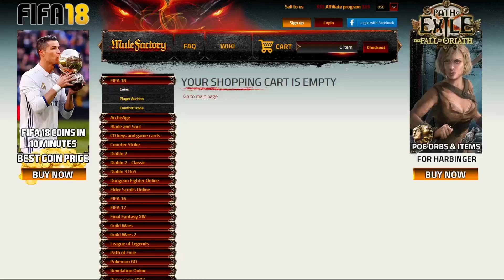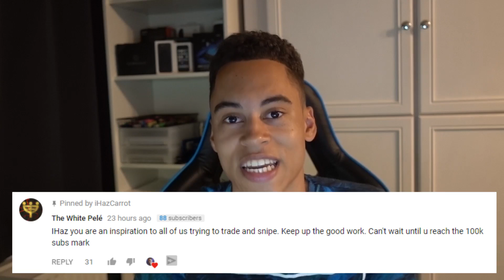FIFA 18 | TRADING TO 1 MILLION COINS - #8 (FIFA 18 ULTIMATE TEAM TRADING SERIES - ROAD TO 1 MILLION)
Fifa 18 Trading To 1 Million Coins. A Fifa 18 Ultimate Team Trading series where the aim is to trade from 0 to 1 million coins.

(1,000,000 coins on fifa 18 ultimate team). *FIFA 18 TRADING SERIES* A brand new Fifa 18 trading series, where I will show you fifa 18 trading and how to make coins on fifa 18 ultimate team.
This will be a long trading series but 1 million coins in a sense is like trading to R9, (Road to R9), Or Trading to an Icon,Ronaldo, Messi, Neymar, Suarez or Ibrahimovic.
I will share my trading tips and trading methods throughout this series on the Road To 1 Million coins!

Title: FIFA 18 | TRADING TO 1 MILLION COINS - #8 (FIFA 18 ULTIMATE TEAM TRADING SERIES - ROAD TO 1 MILLION)

Extra Information:
This series will include how to trade with almost any price range. 0-1k 1-5k 5-10k 10-25k 25-50k 50-100k 100-250k 250-500k 500-1million as that will be the end goal.
These trading methods used will be easy to do, some will not have much risk and be helpful for new FUT player and returning player so they can make coins/money on fifa 17 ultimate team. Console trading will be used showing you how to trade and make coins/money on the fifa 18 console (PS4 or XBOX).
I will be using my BEST trading methods, hopefully making huge profits.